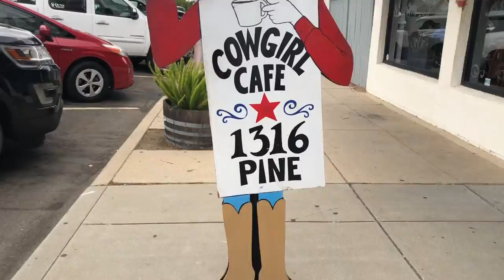Paso Robles, The Field of Light